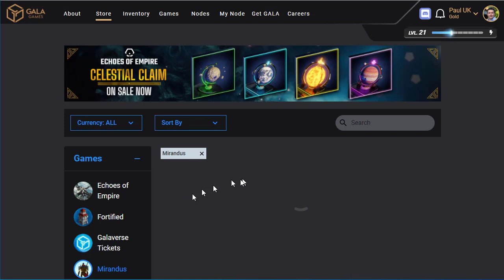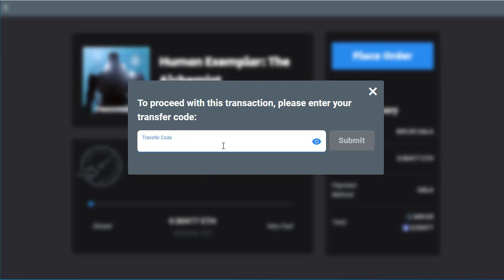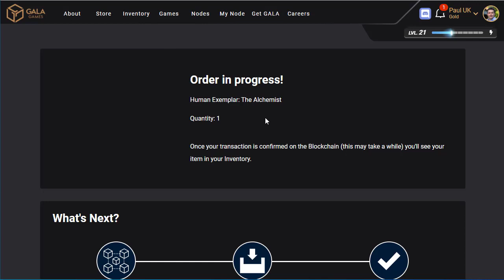How to buy an NFT on Gala Games [Mirandus Human Exemplar]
This video shows you how to buy an NFT on Gala Games. In this particular example, I am buying a Human Exemplar NFT for the upcoming Mirandus MMORG game.